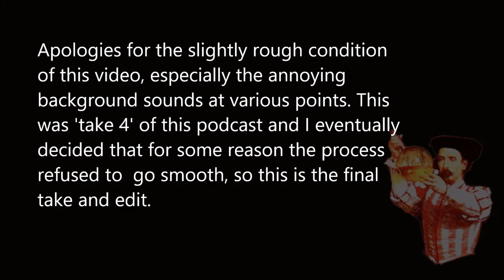Hermetic Alchemy - Hermetic Qabala-Part 4 - Ruach